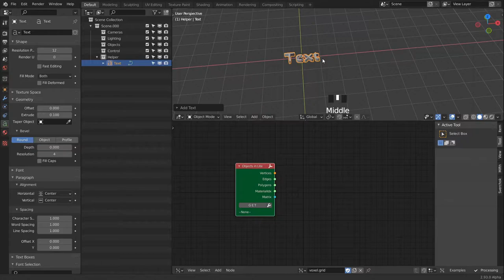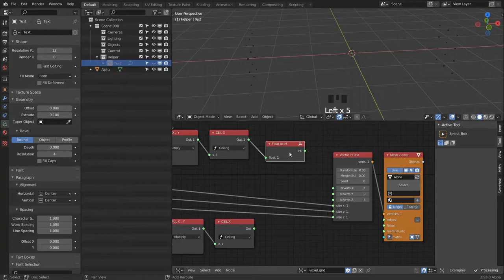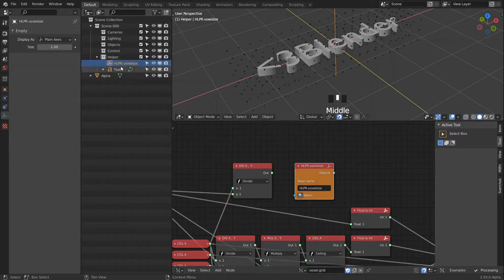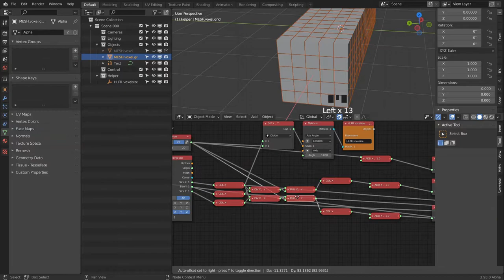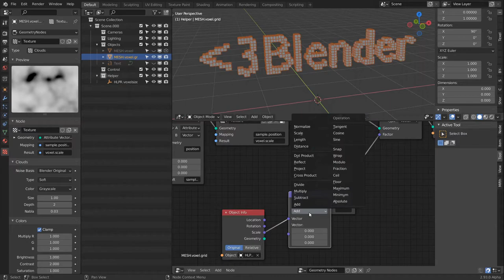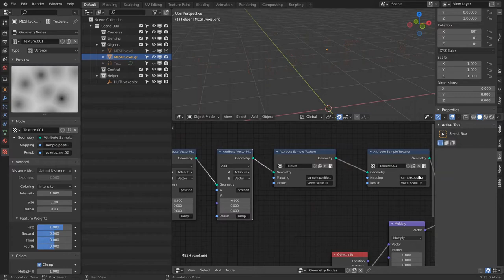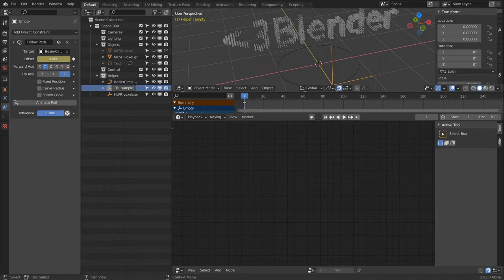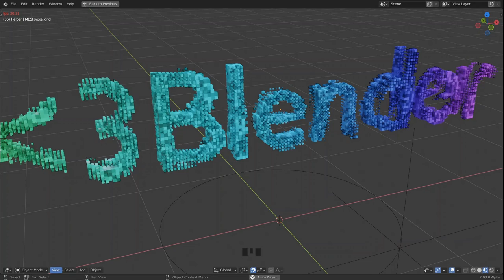Voxelize FX | Blender | Sverchok | Geometry Nodes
This week we start out with Sverchok to generate a dynamic vertex grid that can be generated from every mesh we want. Then we use this grid to place cubes (or voxels) on every vertex in Geometry Nodes and create some scaling effects with noise textures. So in the end we have a lot of settings to tweak our procedural effect just the way we want it.

You can grab the blend file from my Gumroad store. Check the included README for some useful information:

0:00 - Intro
1:11 - Generate vertex grid from object
13:55 - Create voxel and scatter to grid
16:17 - Fix vertex grid and run text object intersection
20:13 - Voxel scale base on noise textures
31:56 - Create nodegroup in Geometry Nodes
35:12 - Create voxel shader
38:16 - Outro

WARNING: Since we are using the newest alpha build of Blender, expect some instability, bugs and crashes ;)!

Here you will find the official documentation to Geometry Nodes. Please note, since we are using the newest alpha build of Blender, not every node will be documented yet!

Make sure to update Sverchok in the Add-on preferences to make sure you have the newest version.

Thank you for your support and see you soon :).